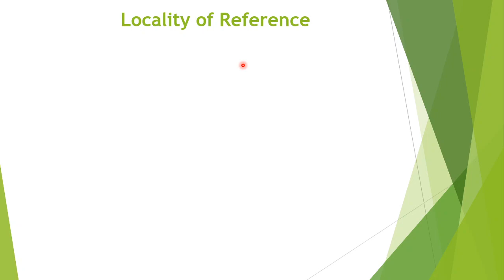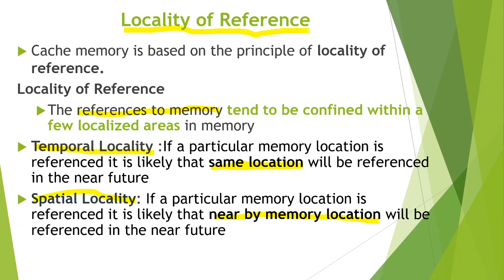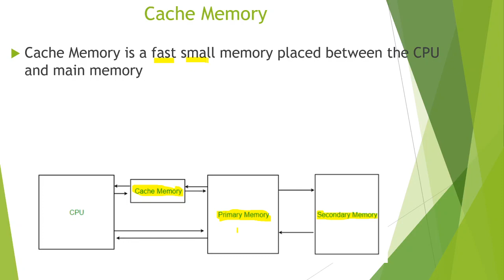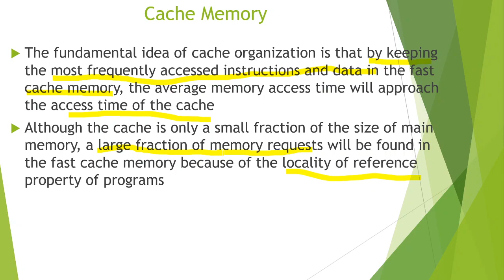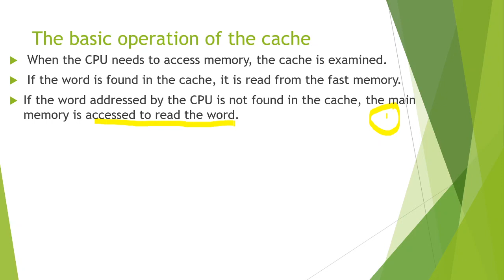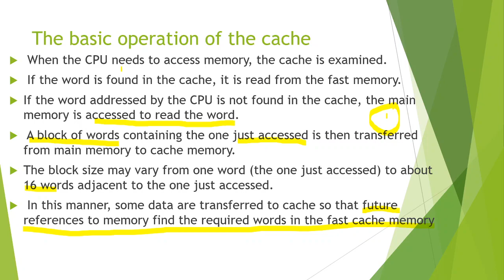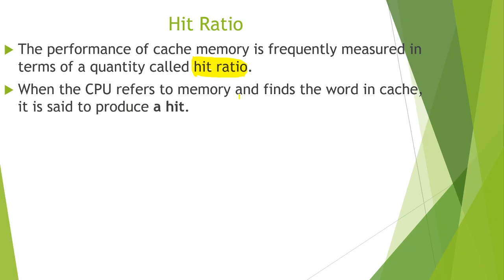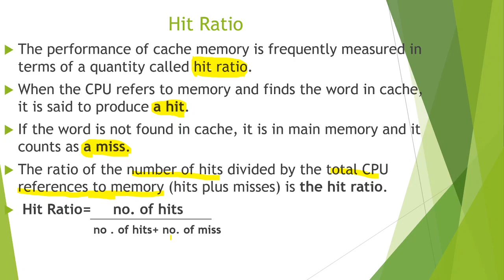Cache Memory | Principle of Locality |Hit Ratio | COA Malayalam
This video explains about cache memory. It describes principle of locality of reference and cache operation, Hit ratio etc.